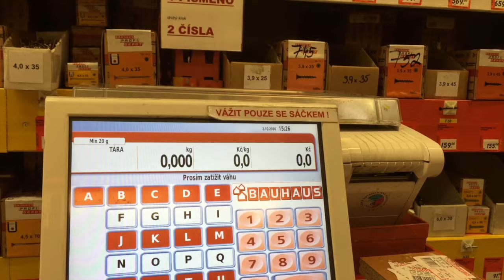Обычный влог. Магазин стройматериалов и прогулка | Olinka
Прага 4, осень. Бегу в магазин.